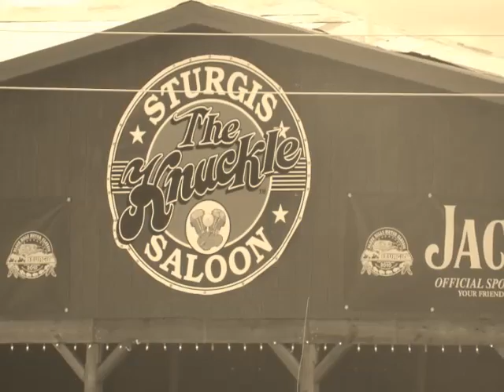MASON JAR WILD ( original )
SOME FOLKS ARE JUST BORN THIS WAY!!!
mason jar wild (official music video)
Scott Gregory, Brady Grissom, Rob Morden & Jeremy Macklin